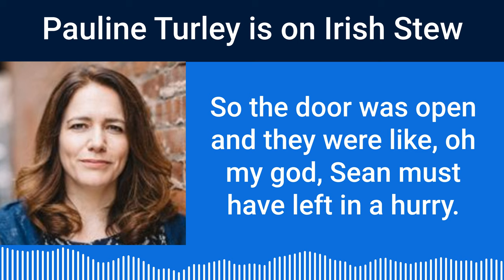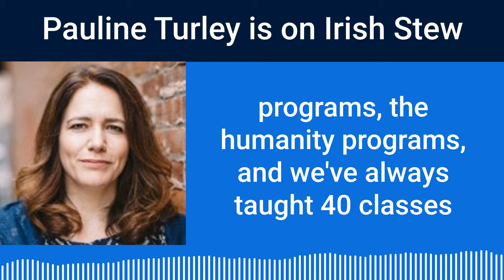Preview: Pauline Turley - The Muse of Irish Arts in NYC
When Seamus Heaney wrote, “Walk on air, against your better judgement,”  he could have been writing about Pauline Turley.

From Newry to New York, Pauline has paired hard work with serendipity to arrive at her pivotal role charting the impressive trajectory on New York’s Irish Arts Center from a cramped tenement building to its expansive new home.

She tells of how winning the Green Card lottery led this Trinity College Drama and Theatre Studies grad to depart for New York on something of a lark, of hustling her way into work in bars and restaurants, and of picking up the telephone book to discover the Irish Arts Center, where two weeks after starting work she’d find herself in charge of the whole thing as its executive director.

And the IAC would be her professional and spiritual home for the next 26 years and counting, first as its executive director and for the past 16 years its vice chair with Aidan Connolly bringing his government and non-profit management chops to the executive director role.

Imagine the patience, ingenuity, energy, collaboration, and cajoling that went into conceiving and then realizing the dream for a new home for Irish arts in New York. And as opening day approached, Pauline had another major project in gestation, her daughter Lily who conveniently held off her arrival until after Pauline had wrapped up the year’s IAC Gala.

The migration from its old home has opened new possibilities for Irish arts in New York, with bigger venues for music and dance, spaces for visual arts, and new ways to play a growing role in the multicultural vitality of the city. IAC is a place where you could find the punk rock musical Good Vibrations from Belfast’s Lyric Theatre on the main stage, while in a studio space around the corner a decidedly non-punk crowd is having good craic with traditional Irish set dancing.

From The Troubles in Northern Ireland to the triumph of the Irish Arts Center in New York—join us in our conversation with the “Muse of Irish Arts in New York,” here on Irish Stew.